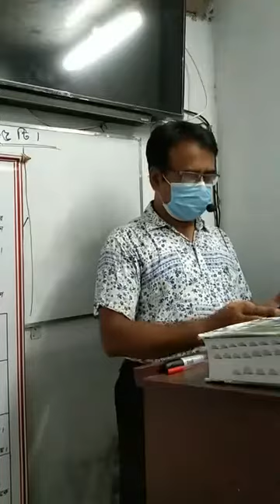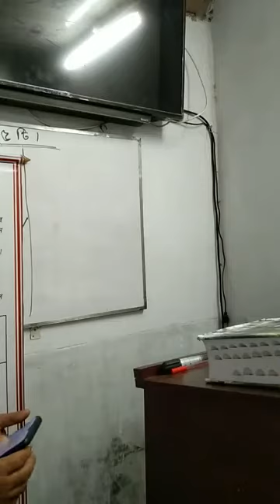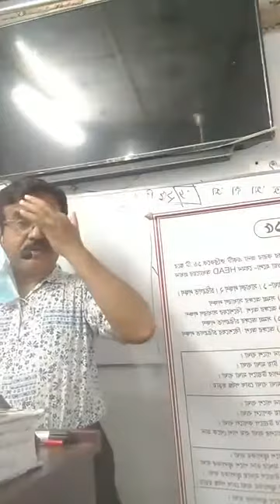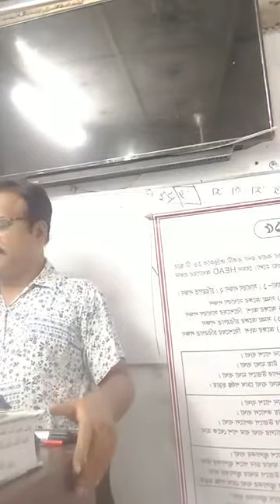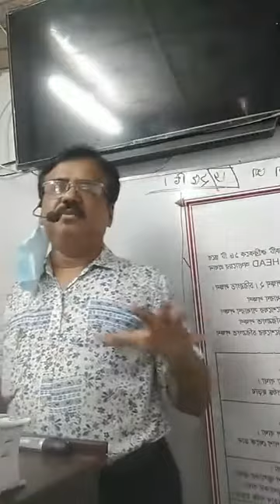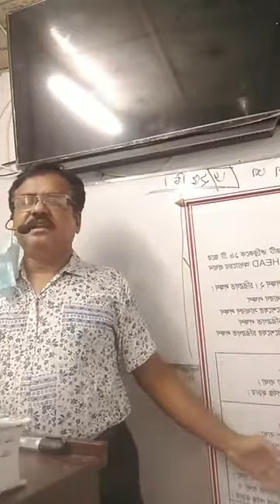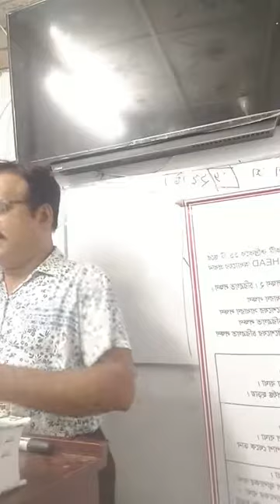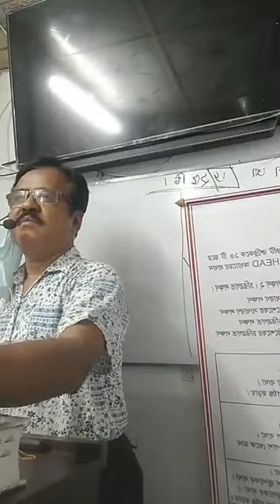HSRF video 249